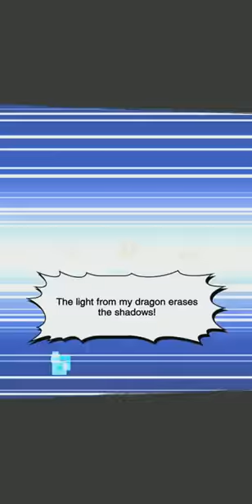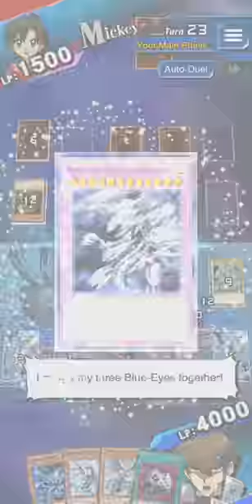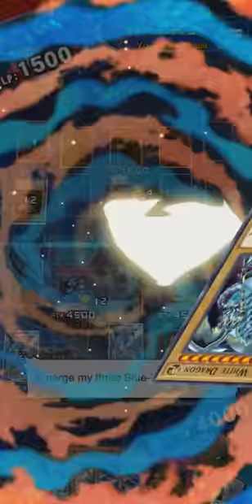YU-GI-OH Duellink kaiba dack Neo Blue Eyes Ultimate Dragon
How to Summon 3 Blue Eyes Ultimate Dragon